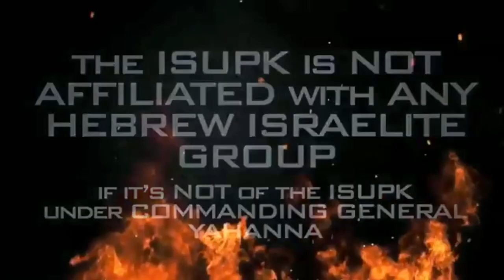The Bible is UPK!!! Universal & Practical Knowledge, NOT Religion - ISUPK